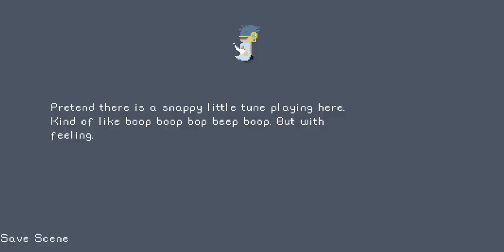Pocket Game Developer- Rhythm game I guess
By: Koobik